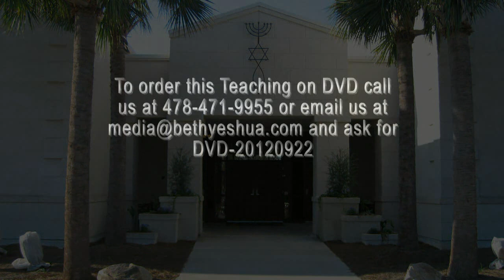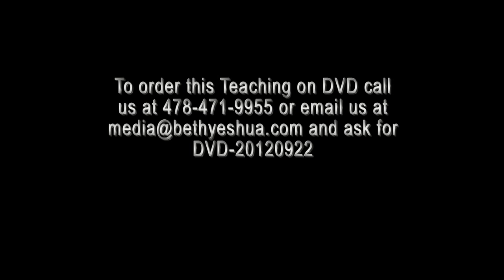Sep 22, 2012 - "Hearts Prepared for Kippur"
9/22/12 Rabbi Greg Hershberg - We are right in the middle of Yamim Noraim  (The Days of Awe), between Yom Teruah and Yom Kippur. These feasts are special days on God's calendar that have yet to be fulfilled. Rabbi Greg states that "...very conservative groups in these last days are desperately trying to get people to come together and pray and repent. Well, if you did the feasts you'd have a day where you would come together and repent. It's called Yom Kippur...All this time to get a group of people--believers, to come together and pray and repent, we already have it on God's calendar. It's called Yom Kippur. Do you see the value in His Holy Days now?"